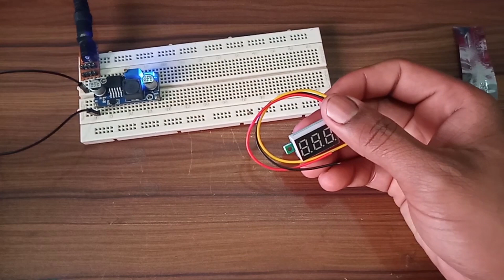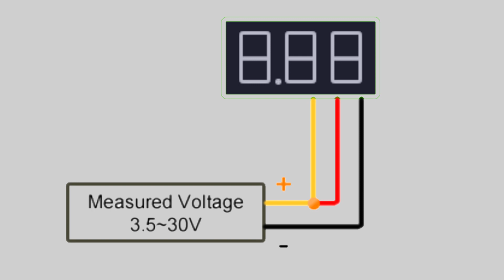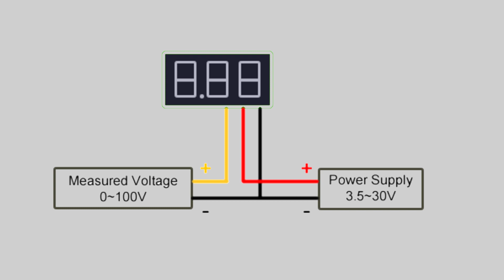Dc voltmeter 3 wire 0-100v and 2 wire 0-30v measures.